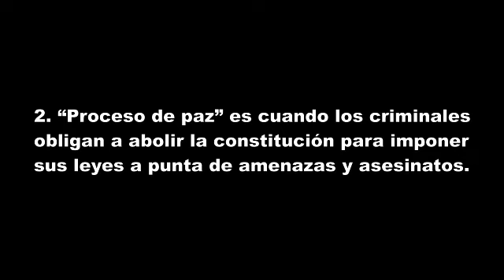Procesos de paz para dummies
1. El objetivo de todas las masacres, todos los secuestros y todas las extorsiones es doblegar a la sociedad.
2. "Proceso de paz" es cuando los criminales obligan a abolir la constitución para imponer sus leyes a punta de amenazas y asesinatos.
3. "Paz" es cuando la sociedad es doblegada y los criminales gobiernan.
Veamos un terrorífico